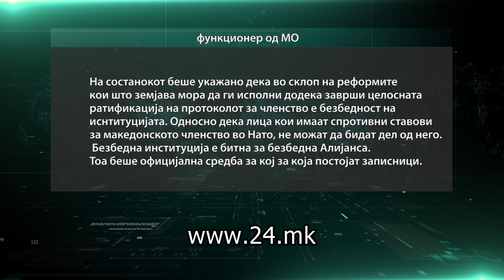НАТО побарал од македонските колеги да внимаваат кој има пристап до чувствителни информации